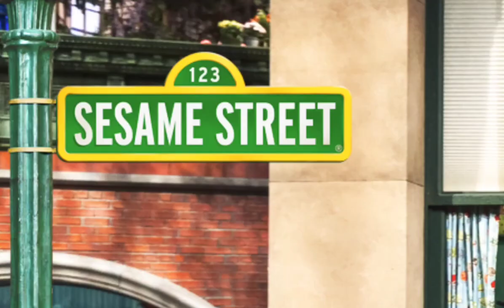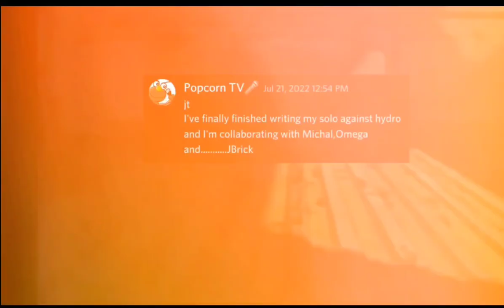JTYB 2 - Hydro Animates Vs Popcorn TV